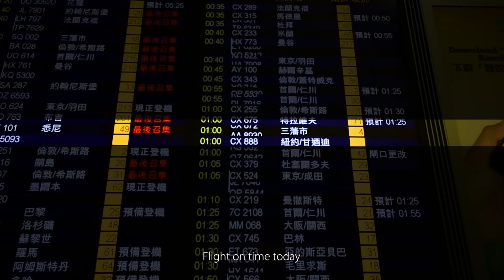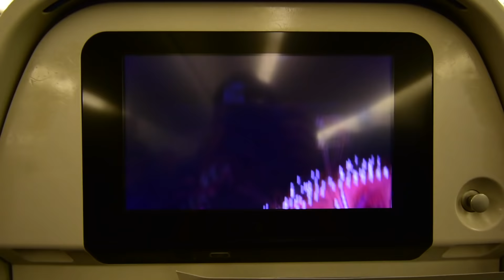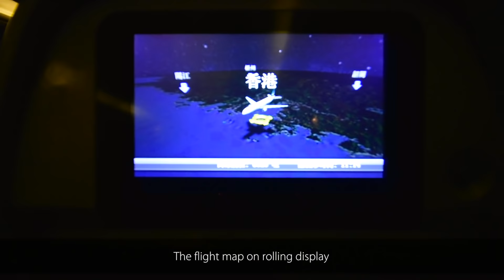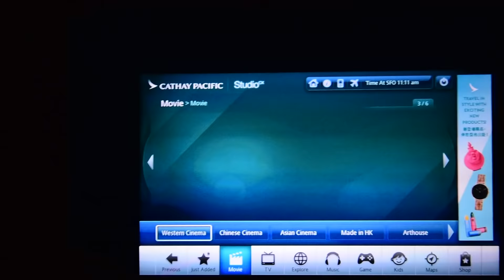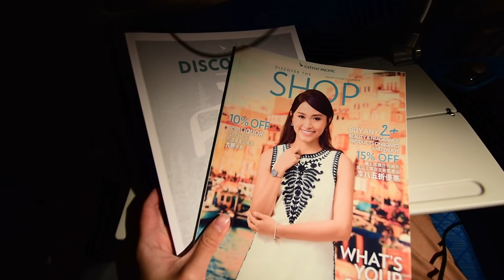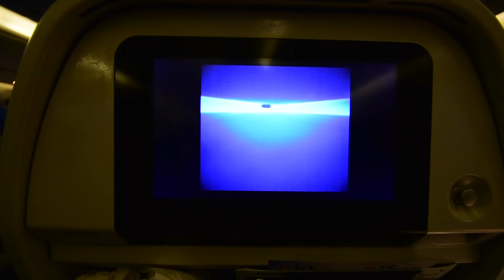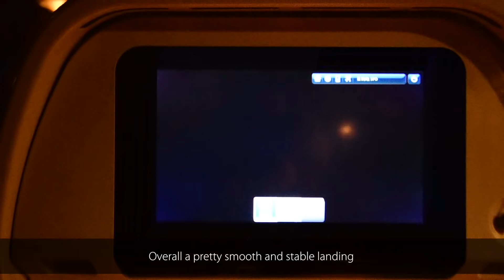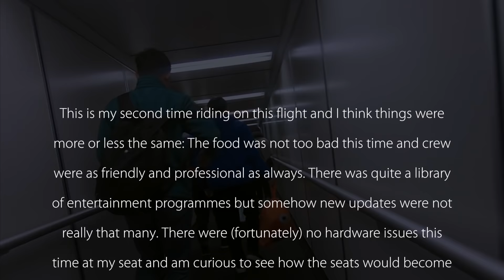Economy Class | Cathay Pacific CX872 Hong Kong to San Francisco Boeing 777-300ER (Review#38)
Hello all,

Happy Easter and here it comes my new flight review. This is actually my second video on this CX872 flight after 1.5 years. Hope you enjoy it and look forward to two A350 reviews coming up!

Featuring: Cabin, IFE, food

Flight Review #38
Cathay Pacific CX872 HKG-SFO
Economy Class
Boeing 777-300ER